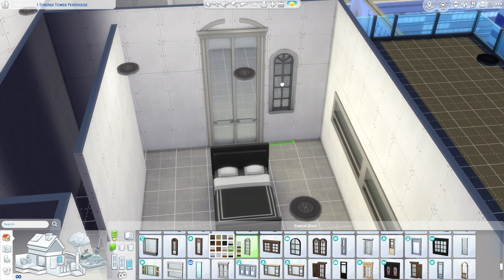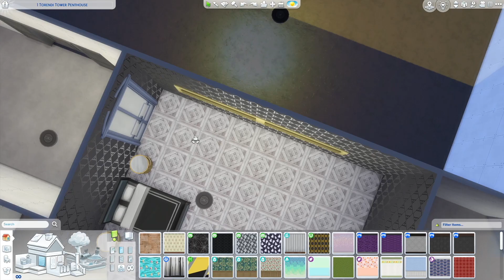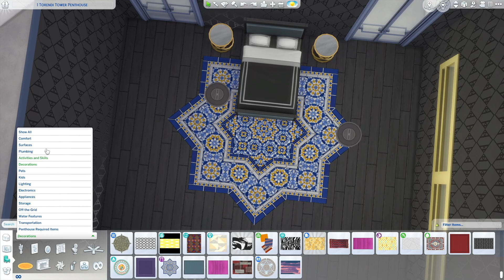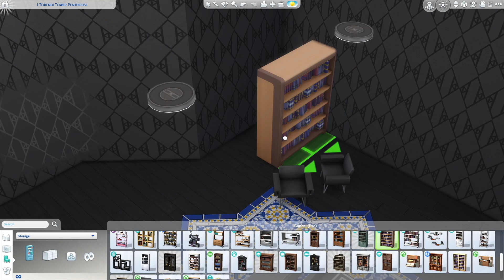Hálószoba Fail (nem végleges) - PENTHOUSE PROJEKT #11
SKYLAB 2022